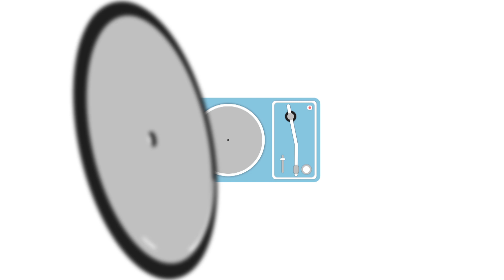Bhajan | प्रभू तुम्हे धुंडता है मन | Anup Jalota |भक्ती कि राह | Suresh Wadkar | Sagarika Bhakti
Bhajan
Singers:  Suresh Wadkar / Anup Jalota